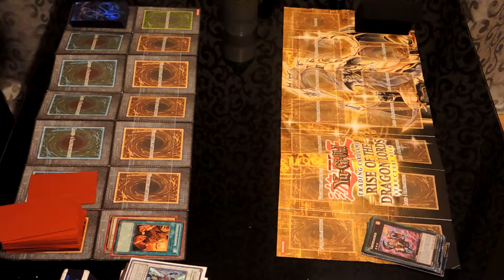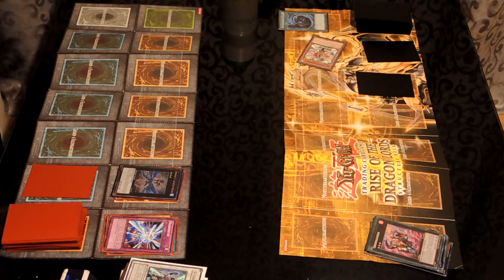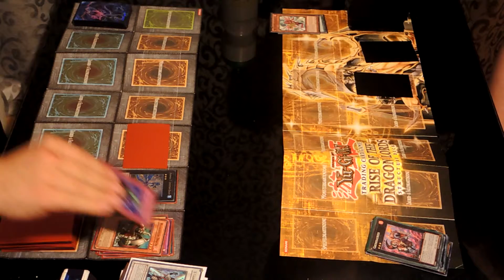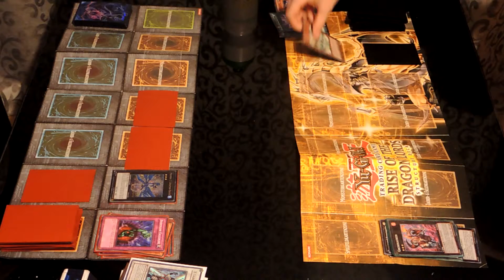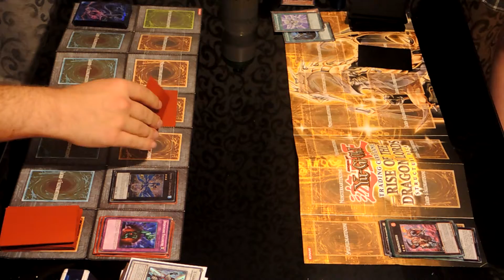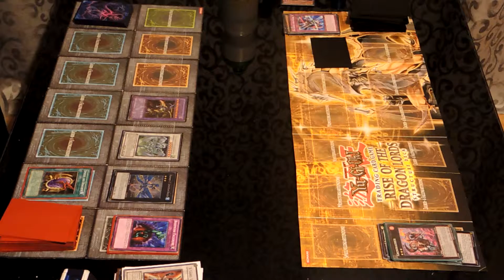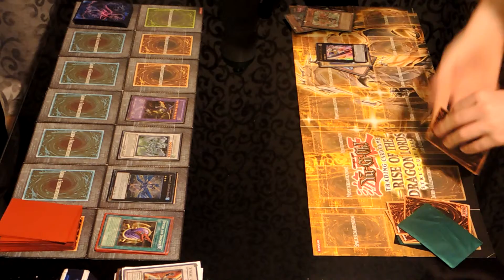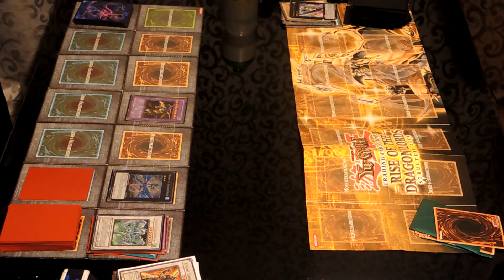Yugioh Duell gegen Bene Duell 1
Mein erstes Duell gegen Bene